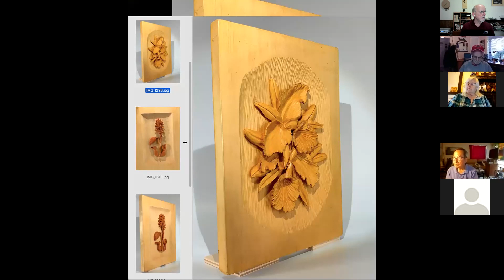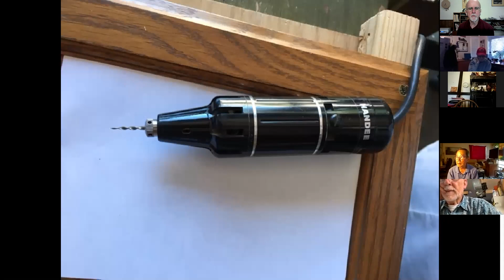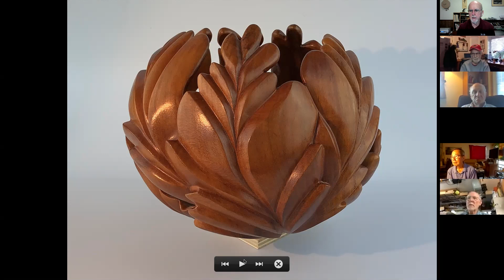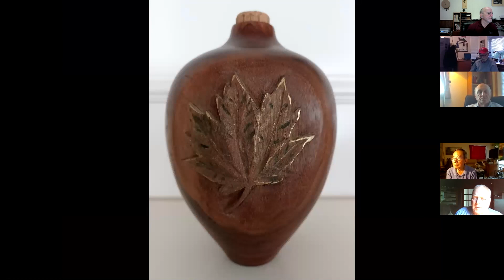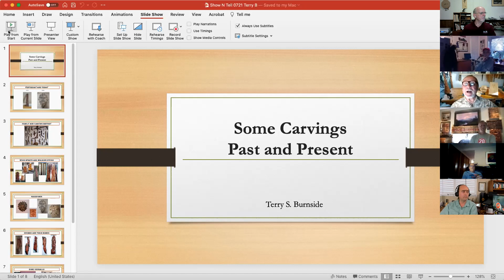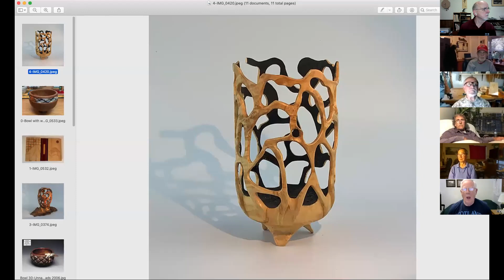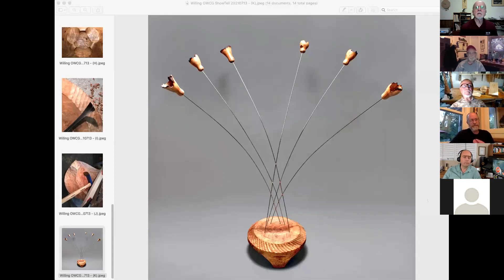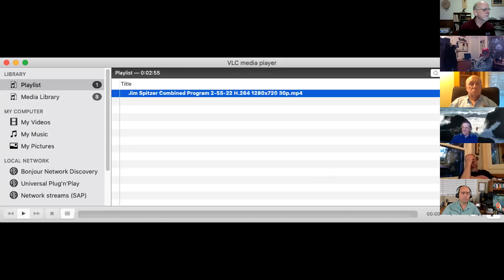Show and Tell July 13 2021 monthly program Oregon Carvers Guild zoom 0